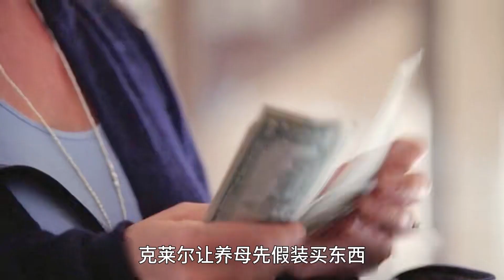變態男竟然利用操控他人的能力，想要馴服女神服從他#影視解說